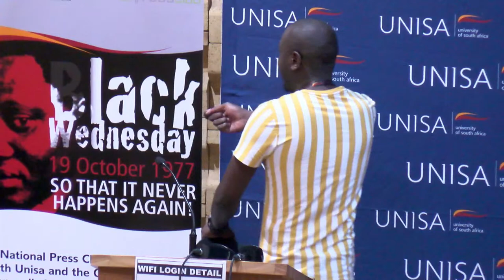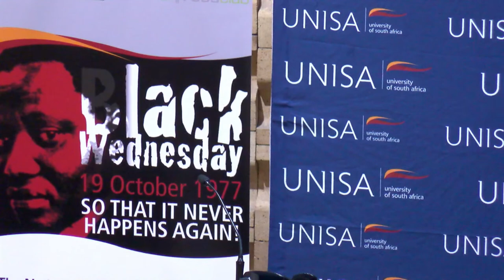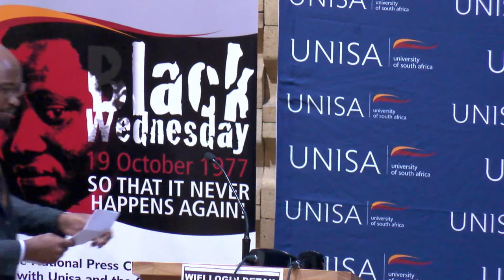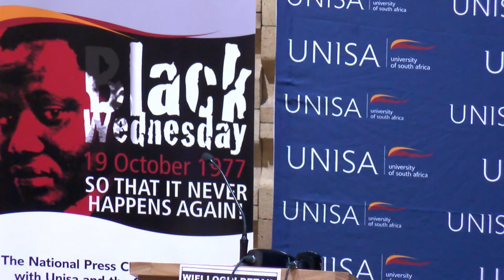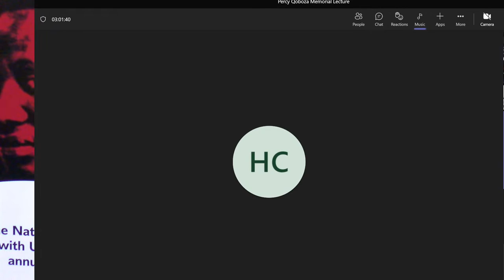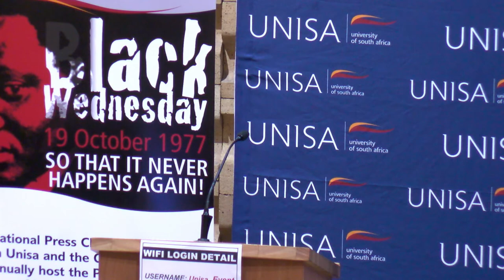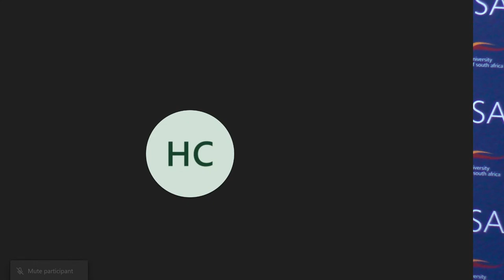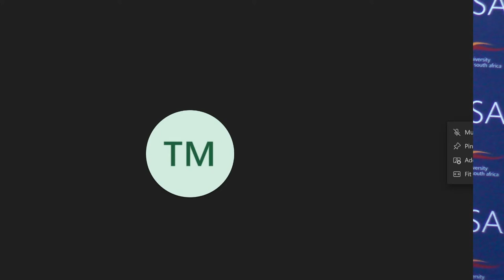THE 12th PERCY QOBOZA MEMORIAL LECTURE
Theme
Media Freedom in light of the 2022 World Freedom Index points to worrying signs for freedom of expression in Southern Africa, with several countries recording sharp declines